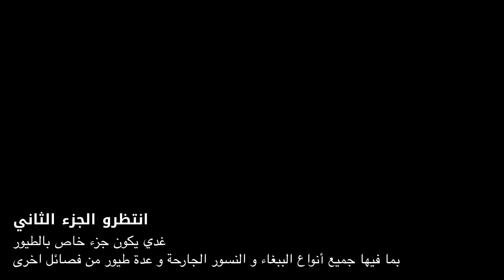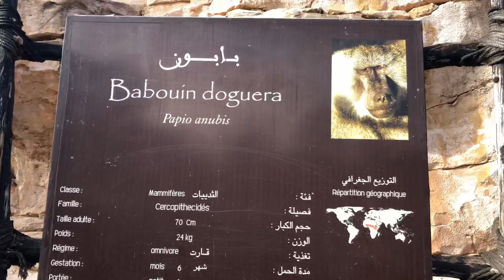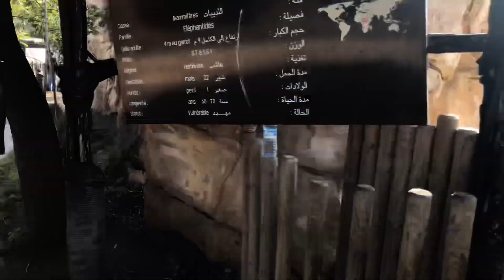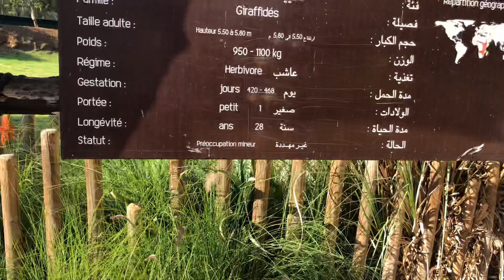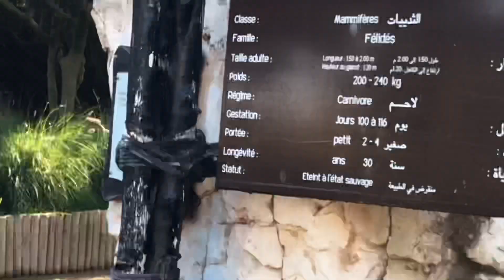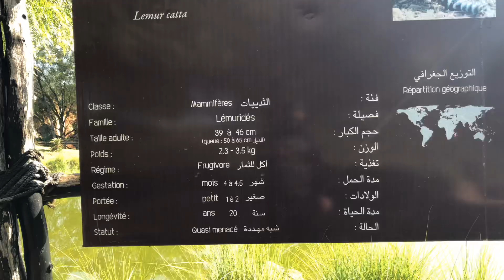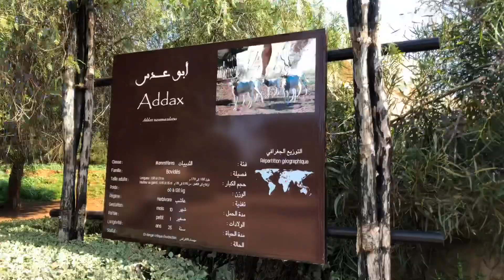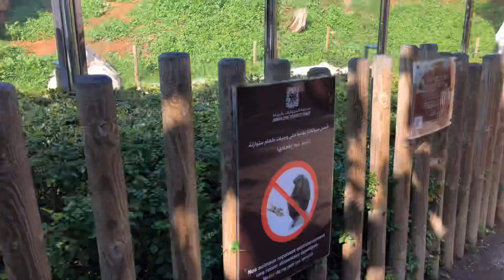Vlog : مشينا ل حديقة ديال لحيوانات لقينا شي حيوانات ف شكلً / شبعنا ضحك 😂